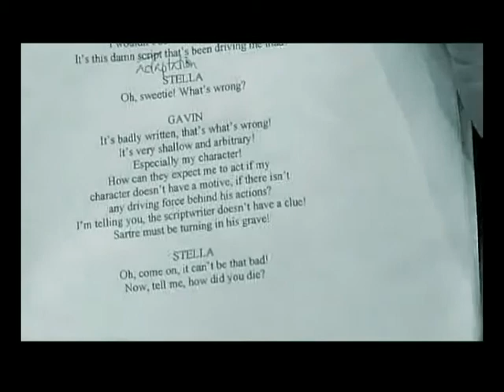Behind Closed Doors clips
Excerpts from "Behind Closed Doors" - a short film directed by maria vousa.  Loosely based on Satre's "No Exit", 3 actors arrive for a rehearsal and talk about their characters... or are they talking about themselves...?

Gavin: Matt Jamie